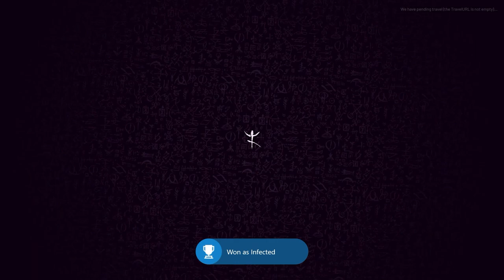Deceit 2 but we get away with everything (somehow)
Pretty interesting game. But any different game from siege or dead by daylight is a better one. Can get pretty boring and easy fast tho. Not in terms of winning but in terms of task, items, run, done.

Found out that it came out in 2023 wonder which direction they'll take it. Like among us and imposter like games they tend to die fast but free to play was definitely smart player base wise.